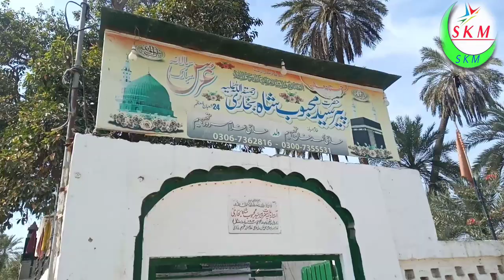Chaiya han kasma mahboob shah|Singer Riaz hussain kanwal|new song#2023|official gana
dosto ya humara chanal// saraiki kanwal multani. hy / is ko subscrib kry dosto hum bahut mahnat kr rhy hy humara new channel hy please is ko like kr k humee spot kry dosto ko bhe share kry humra new soung # chaiya han qasma mahboob shah## zror sune aur dosto ko bhe shere kry dosto ya humara chanal// saraiki kanwal multani. hy / is ko subscrib kry dosto hum bahut mahnat kr rhy hy humara new channel hy please is ko like kr k humee spot kry dosto ko bhe share kry humra new soung # chaiya han qasma mahboob shah## zror sune aur dosto ko bhe shere kry dosto ya humara chanal// saraiki kanwal multani. hy / is ko subscrib kry dosto hum bahut mahnat kr rhy hy humara
 new channel hy please is ko like kr k humee spot kry dosto ko bhe share kry humra new soung # chaiya han qasma mahboob shah## zror sune aur dosto ko bhe shere kry